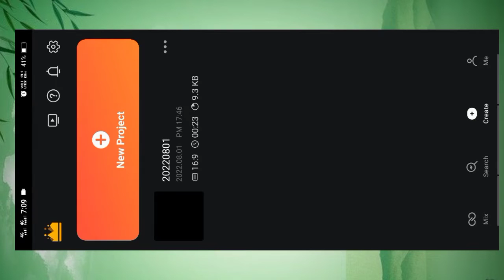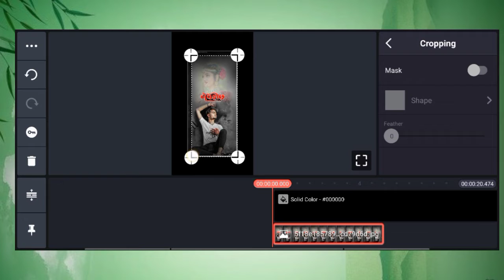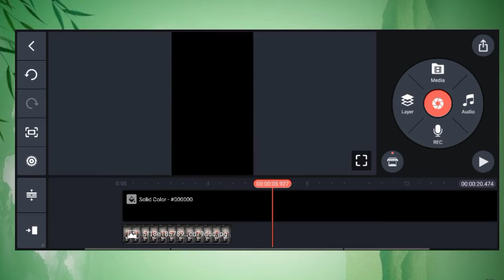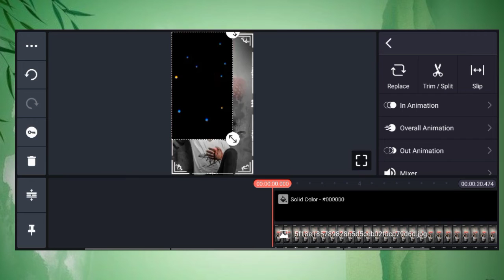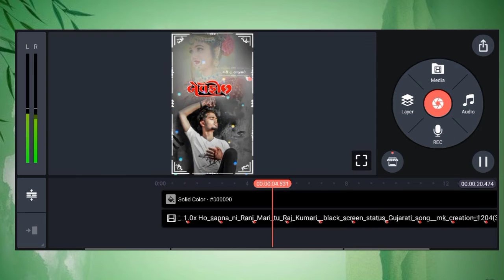alightmotion status gujarati 2022 alight_motion_editing status Gujarati 2022 સ્ટુટ્સ ન્યૂ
🔥 જય માતાજી 🔥

Am creation
   AM CREATION

alight motion
video editing
new viral photo moving status video
alight motion beat video editing tutorial
sun sun barsat ki dhun
new trending video editing alight motion
status editing
new facebook viral status video editing
tamil
instagram trending reels video editing tamil
instagram trending video editing tamil
instagram trending dialogue video editing in alight motion telugu